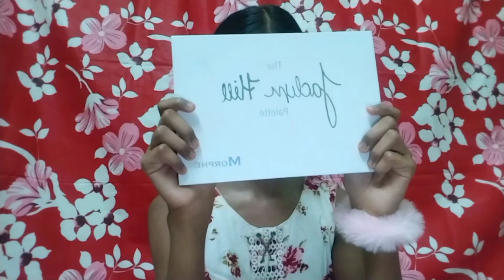Holi Special Makeup Look 2022🌈 🙂/ Easy Holi Special Makeup Look☺️❤️.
Love you ❤️💖😘.